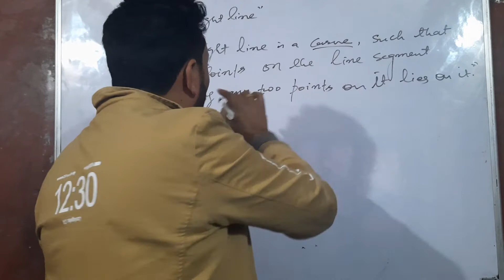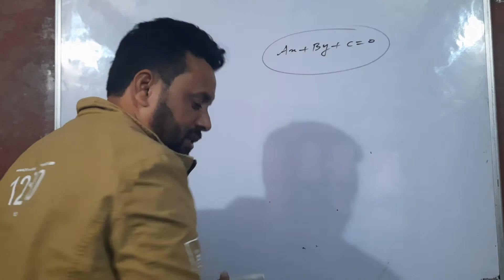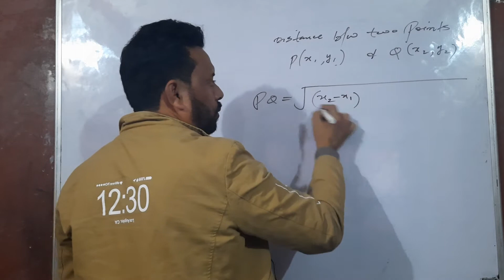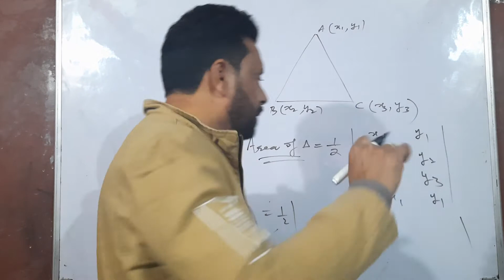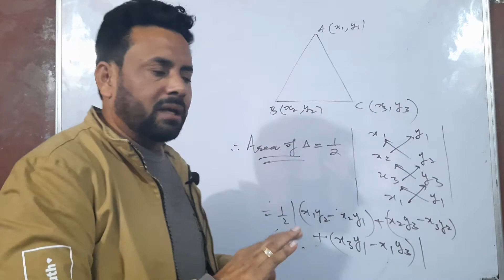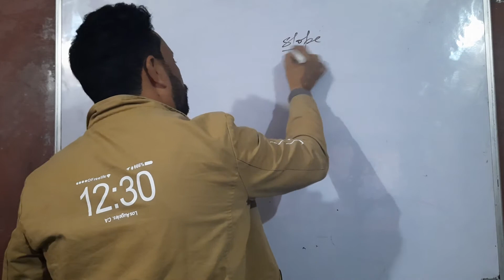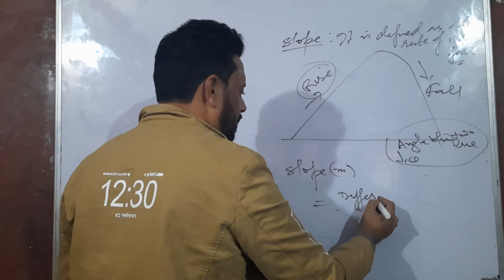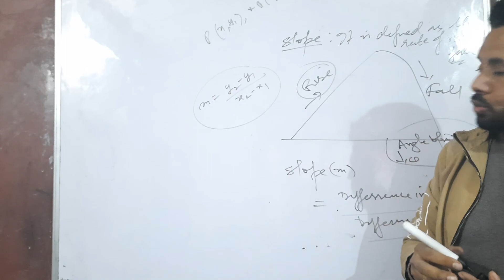mathematics class 11th vdo lecture 98